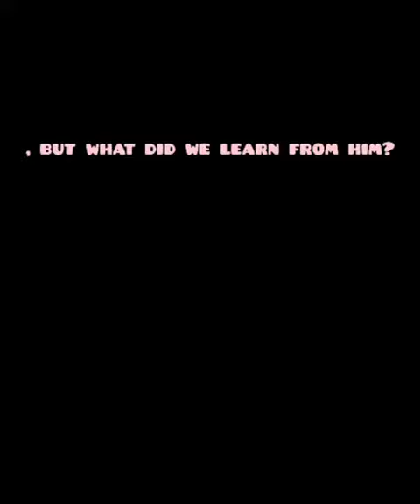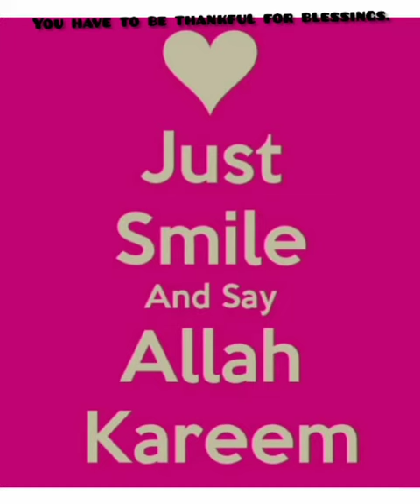"Stop Complaining To Allah Kareem"❤|Story Of Engineer Nd Labour¤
i am going to tell youh about the story of an engineer nd labour nd what we are doing. 😶
stop complaining to Allah Kareem❤🖑
Make sure to thumbs up the vedio🤗🖒